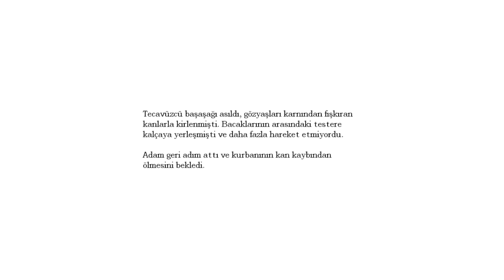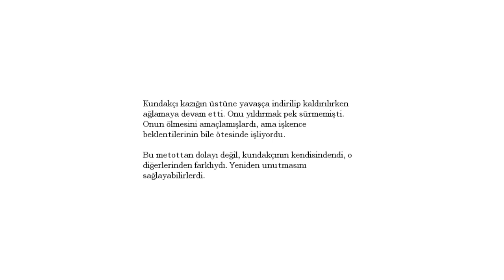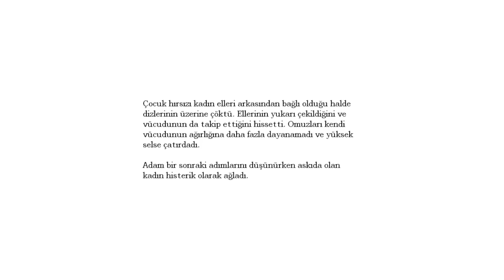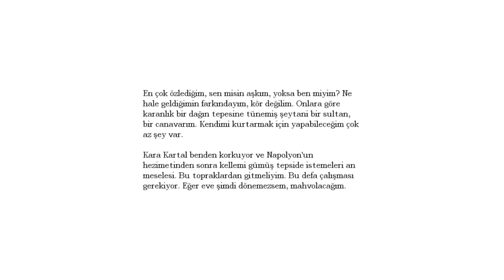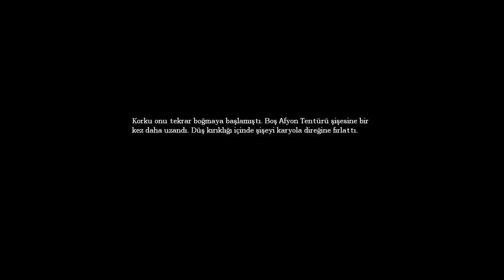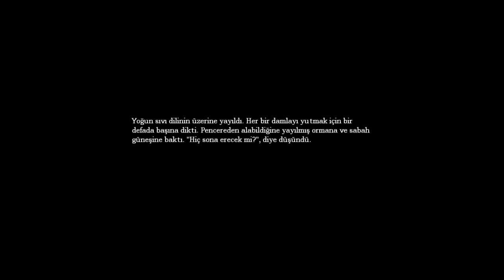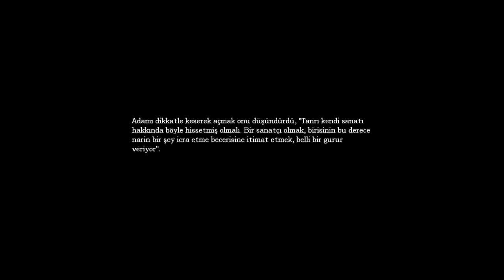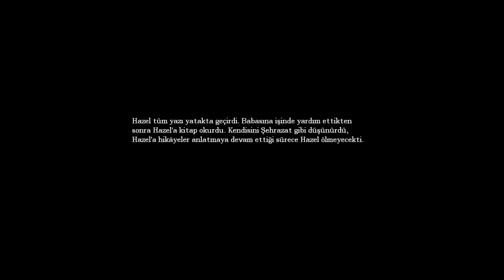Amnesia (2010) Türkçe - Bölüm 24 - Agrippa!!!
Bu bölümde Transept'te eksik küre parçalarını arıyoruz (toplam 6 adet) ve yine farklı işkence aletlerini görüyoruz.

Weyer'ın reçetesini topluyoruz ve Agrippa'yı kurtarmaya çalışırken... başımıza bir şey geliyor...

Amnesia, Frictional Games tarafından geliştirilmiş ve THQ tarafından dağıtımı yapılan psikolojik bir korku oyunudur. Amnesia (Türkçesi: Unutkanlık) oyununda Daniel adında bir adamı oynuyor ve başından geçenleri öğrenmeye çalışıyoruz. Oyunda silah yok, sadece koşabiliyor veya saklanabiliyoruz. Müziği ve oyunun geçtiği ortamlar zaman zaman bizi sıçratacak. Oyundaki kısıtlı kaynak miktarı sizi korkunç atmosferde gezinmeye zorluyor, çünkü Daniel de karanlıktan korkan bir karakter.

Kulaklıkla oynamanız ve videoyu da kulaklıkla izlemeniz tavsiye edilir.

Windows, Mac ve Linux'ta oynanabilen Amnesia oyununu GOG.com'dan veya Humble Bundle'dan DRM'siz olarak veya Steam'den satın alabilirsiniz.